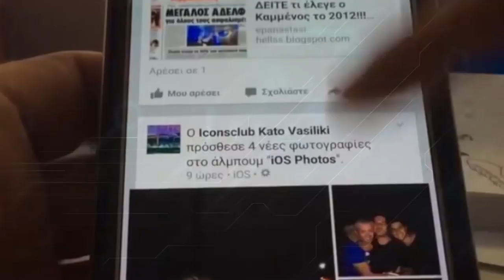Affaire Kerozen contre CM d'une page Facebook